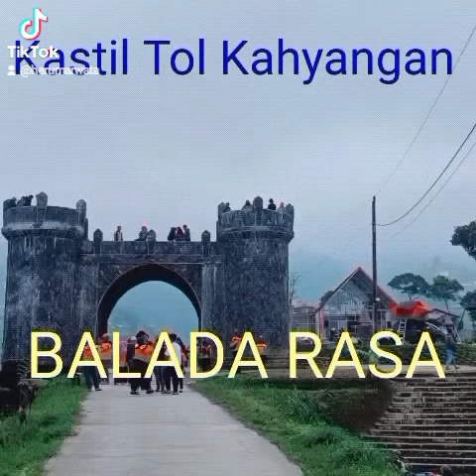BALADA RADA (Serial Tol Kahyangan I)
BALADA RASA
prosa_puisi_tanka tahu bulat

Cinta adalah RASA jiwa tertarik, diikuti kesediaan untuk berkorban. Kasih adalah RASA jiwa terpikat, disertai keinginan untuk melindungi. Sayang adalah RASA jiwa terpukau, ditemani kehendak untuk memberi.

jalan cinta kasih adalah  lengkung pelangi
merah kuning hijau saling melengkapi
tembang kasih sayang adalah rute perjalanan
lurus dan berliku saling-silang menerakan

cinta kasih sayang kami padukan
asmaradana kami perdengarkan

kisah cerita
dua hati bersatu
balada rasa
bagaikan ruang cumbu
tempat membakar rindu

salam tahu bulat dari pondokilusikatatanpaarti, 27062022